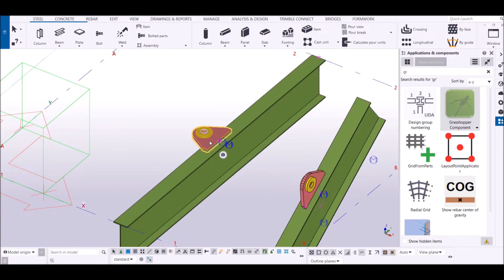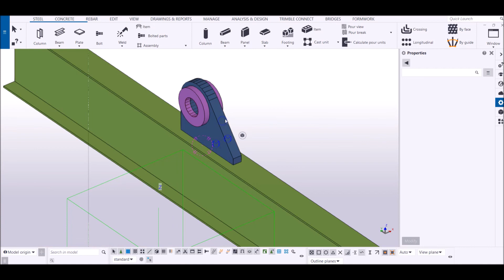Tekla Grasshopper - Create Padeyes